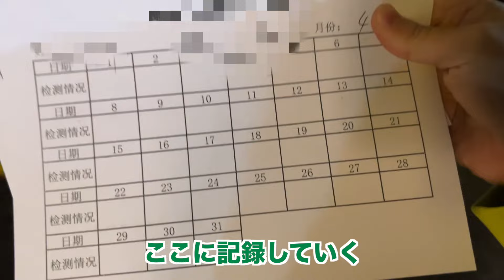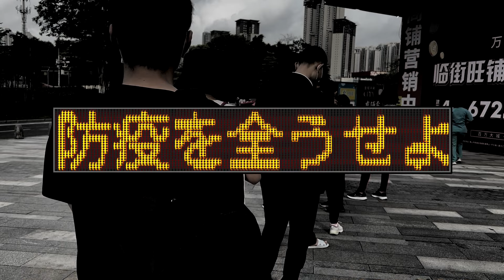【中国コロナ】広州の現状を現地スタッフがレポート 358